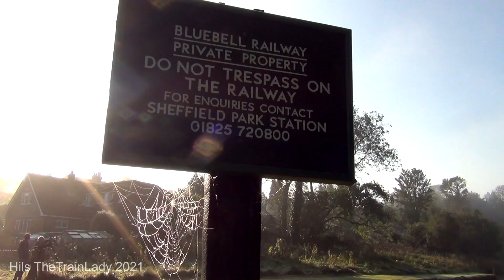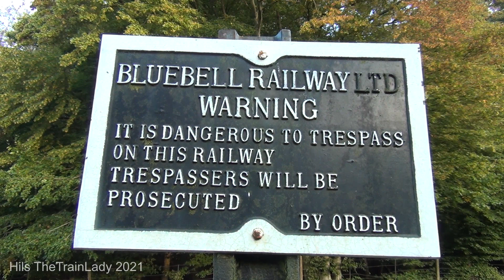Bluebell Railway - Giants of Steam 2021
The Bluebell Railway's Giants of Steam Gala returned from 8-10 October.
For me, the star of the show was Clan Line making a rare visit to a heritage line, and I finally got to ride behind her. Great to see Cheltenham outside of the Mid Hants Railway too.

Locos filmed:
Merchant Navy class 35028 Clan Line
S15 no. 847
Schools class 30925 Cheltenham
SECR H Class 263 on Brake Van rides from Horsted Keynes
Standard Class 5 73082 Camelot